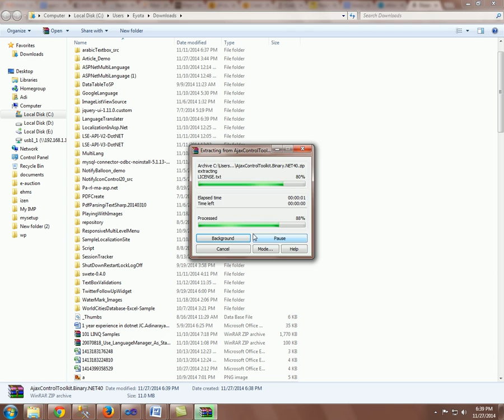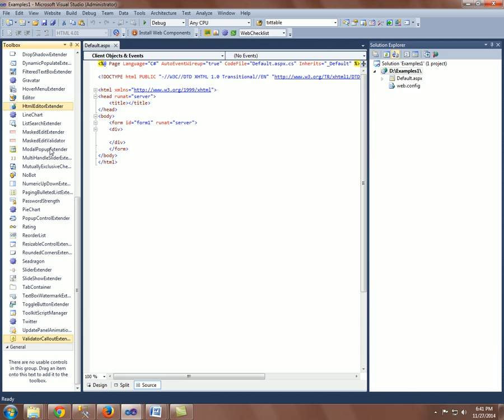how to add ajax control toolkit to visual studio 2010